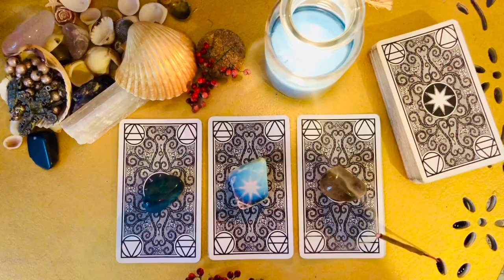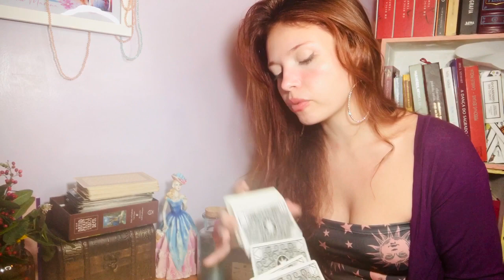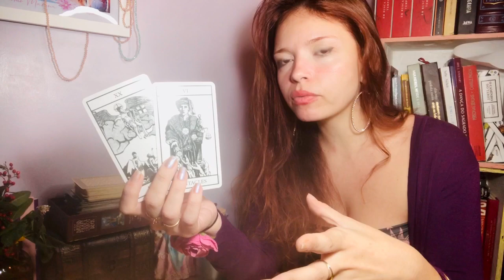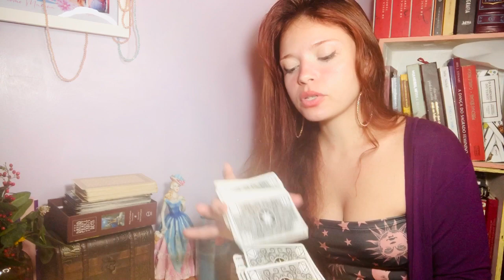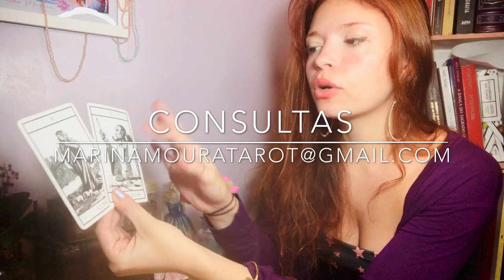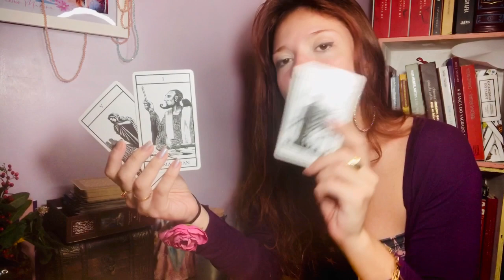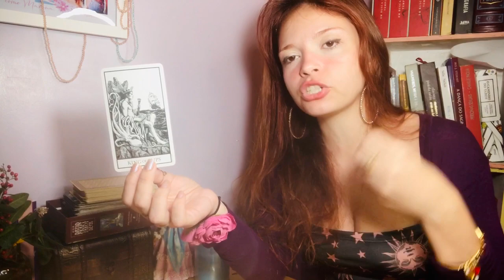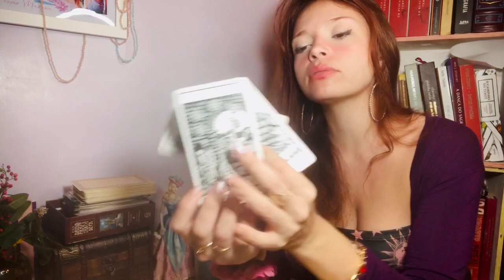AULA DE TAROT: ESSA PESSOA PENSOU EM MIM? O QUE PENSOU?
CONSULTAS (TAROT E ASTROLOGIA)
Opção 1 02:23
Opção 2 11:33
Opção 3 18:21